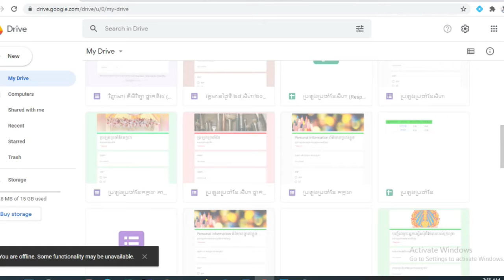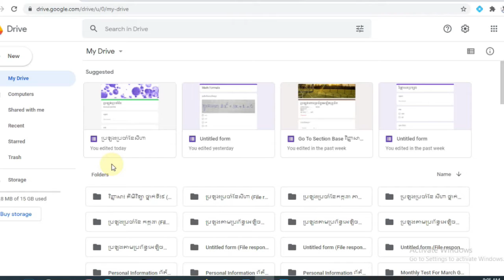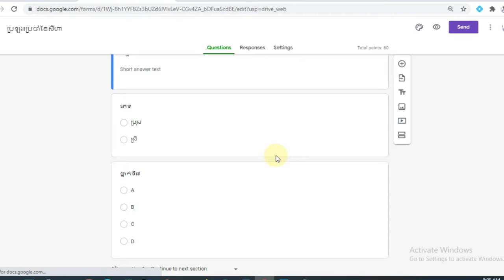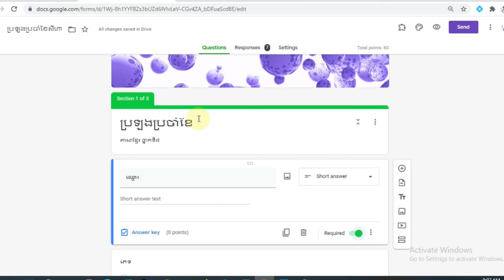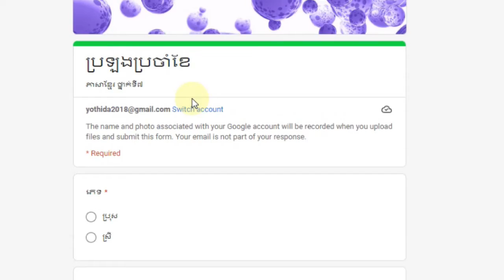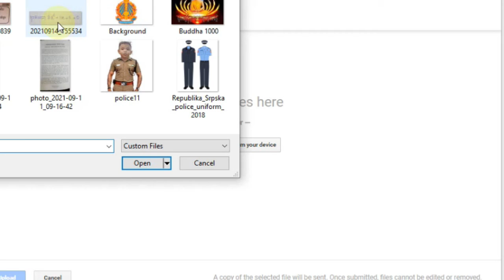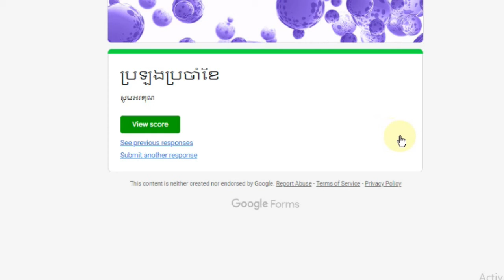របៀបកំណត់មិនឱ្យកូនសិស្សធ្វើរំលងសំណួរនិង​រ៉ូម៉ាំងបានមុនពេលSubmit | How To Make Required Question